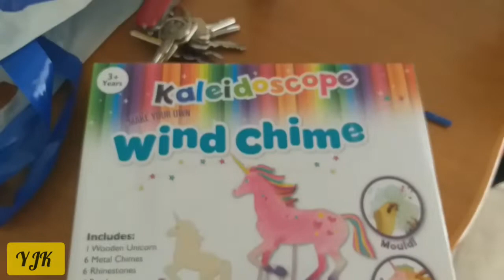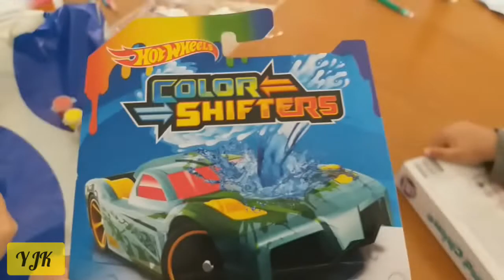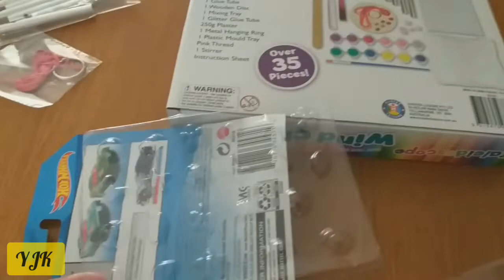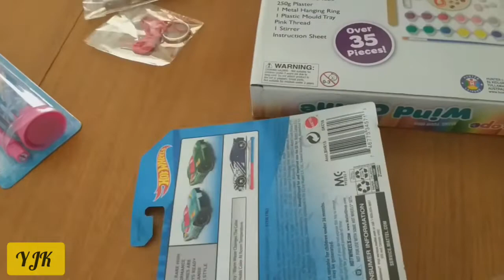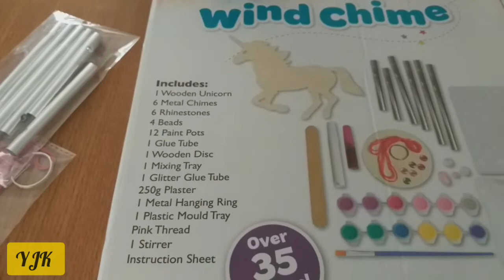Mainan Instant Jaman Now Ngecat Sendiri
Salah satu mainan instant jaman sekarang yang mudah dibeli untuk aktifitas si kecil supaya betah di rumah disaat pandemic seperti ini!
One of the instant toys nowadays that is easy to buy for your children's activities so that they feel at home at a pandemic like this!